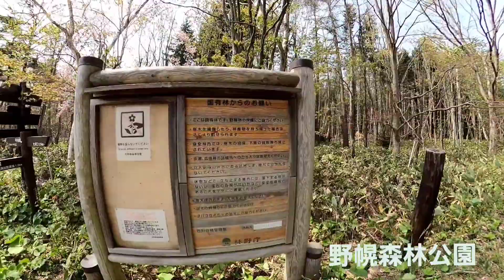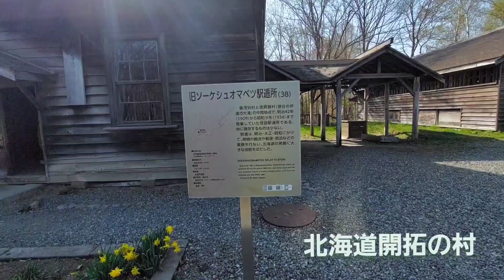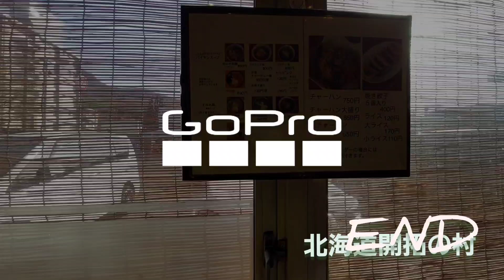野幌森林公園～北海道開拓の村「フットパス」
のんちゃん登山デビューの為トレーニング特訓です(笑)
広大な公園なのでフットパスでも長い時間楽しめます🎵
公園だが熊情報あります！気をつけて下さい！